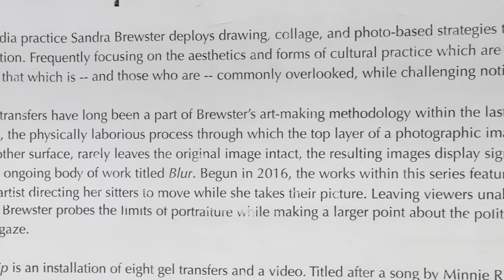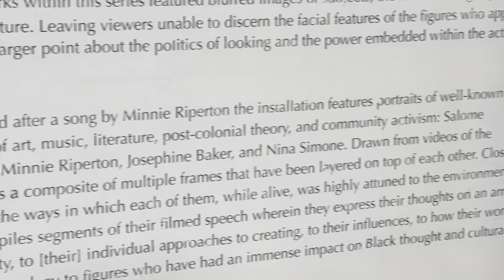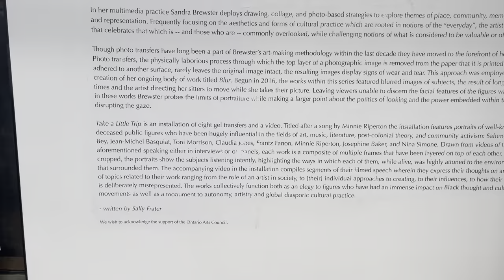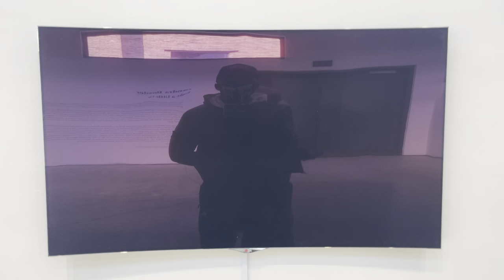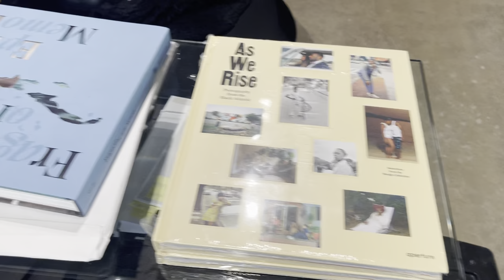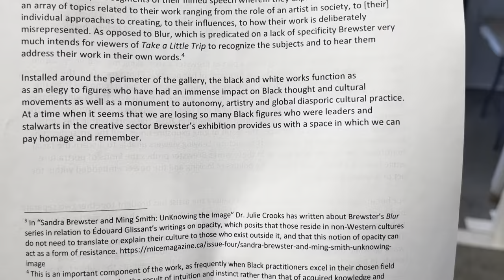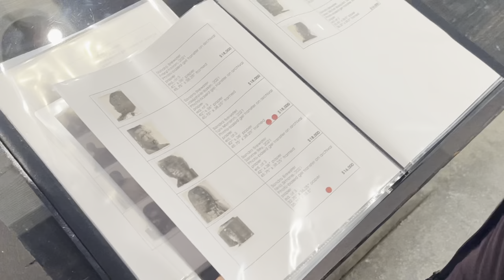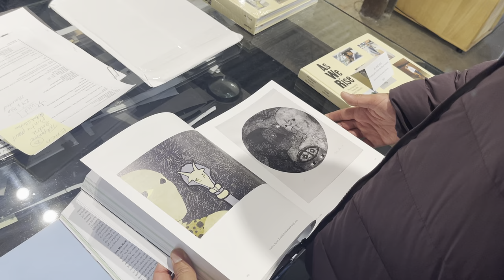Take a trip with Sandra Brewster @ Olga Korper Gallery - Toronto Canada March 17, 2022